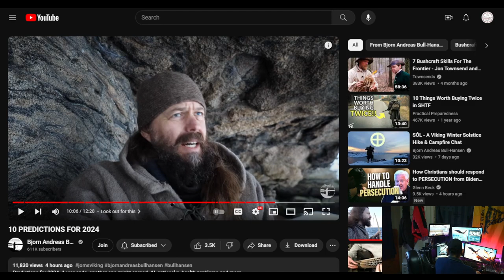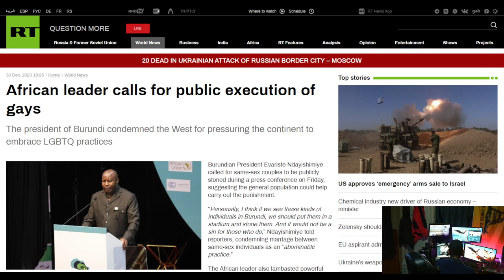The Watchman News - I Think At Least Some Of Bull-Hansens Predictions Are Spot On - Good News!